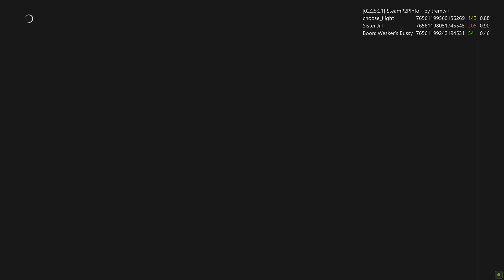Resident Evil Resistance the boon is not enough